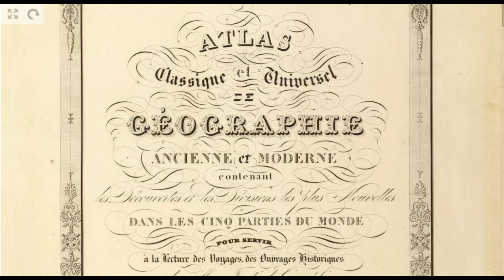Azərbaycan - Dağıstan və ləzgi torpaqlarıdır